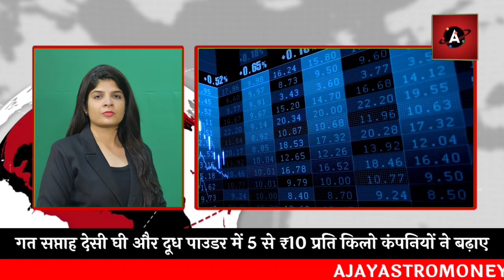देशी घी ब दूध पाउडर की साप्ताहिक समीक्षा दीक्षा द्वारा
गेहूं की फसल में 10 लाख  टन तक गिरावट की संभावना / कर्नल अजय की विशेष रिपोर्ट

बीकानेर ,सीकर, अलवर में बारिश के साथ ओले से सरसों चना वे गेहूं को नुकसान पहुंचा